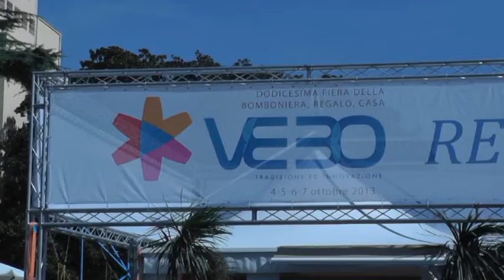Napoli - Vebo, il salone della bomboniera alla Mostra d'Oltremare (05.10.13)